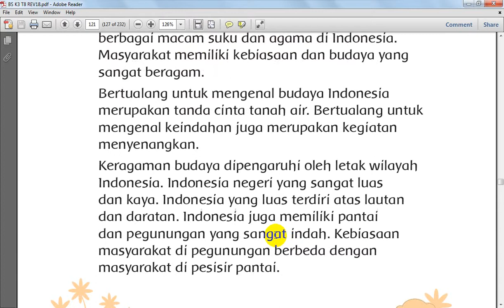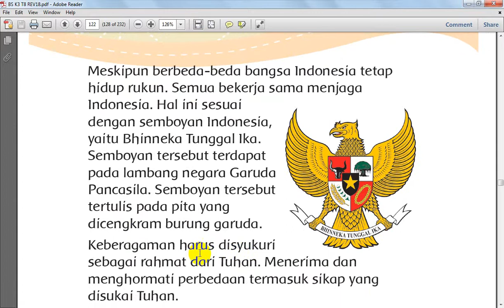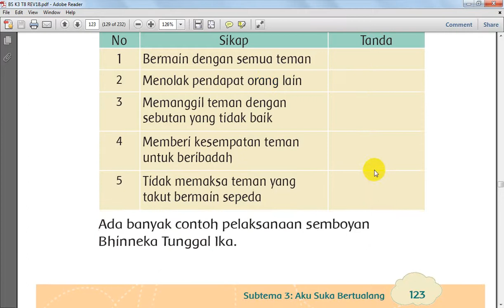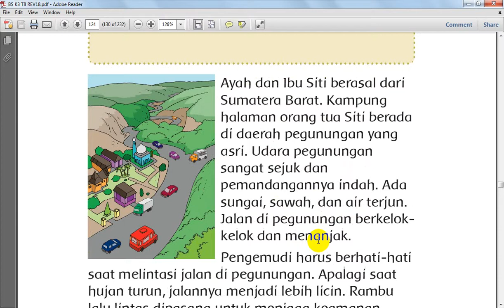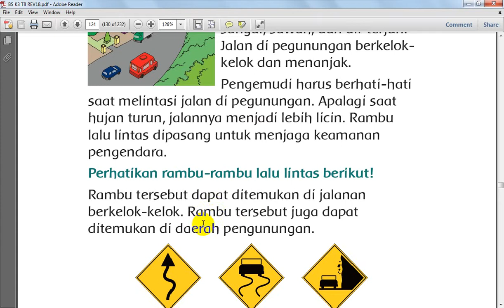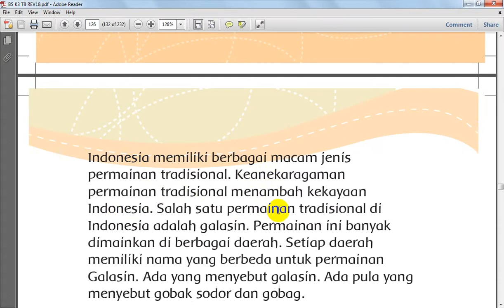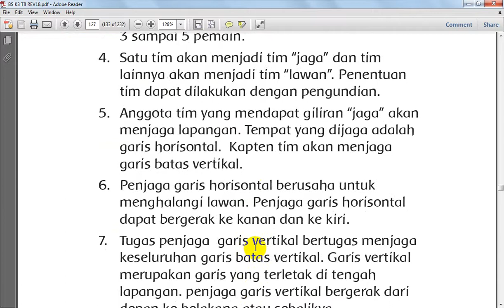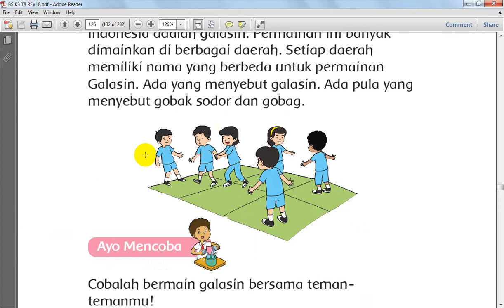Tema 8 Subtema 3 Pembelajaran 2 Kelas 3 SD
Sekarang saya paham tentang rambu-rambu lalu lintas.